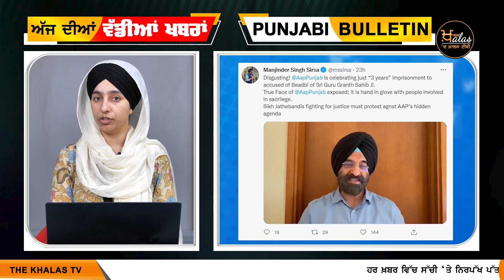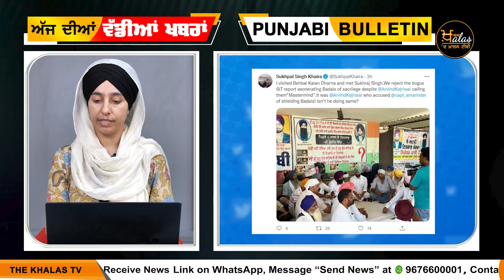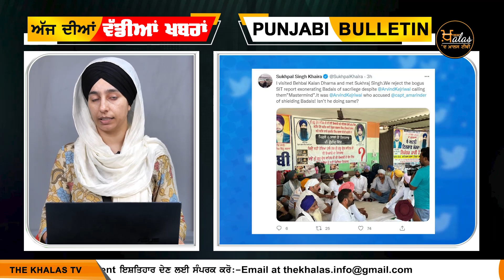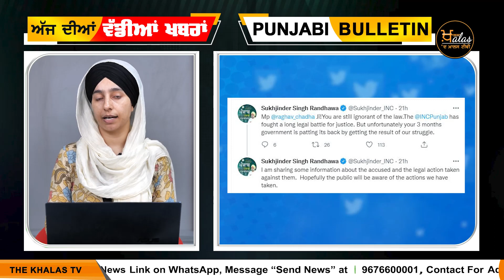ਬੇਅ ਦਬੀ ਦਾ ਮਸਲੇ ‘ਤੇ ਫੇਰ ਛਿੜਿਆ ਵਿਵਾਦ । THE KHALAS TV